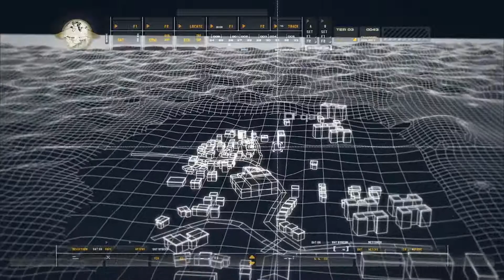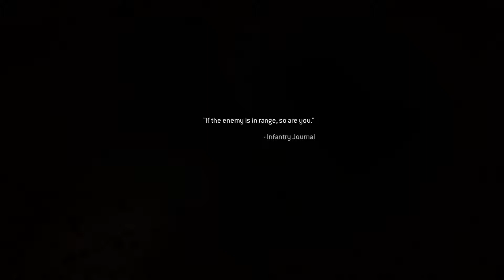remastered campaign walkthrough eps 3